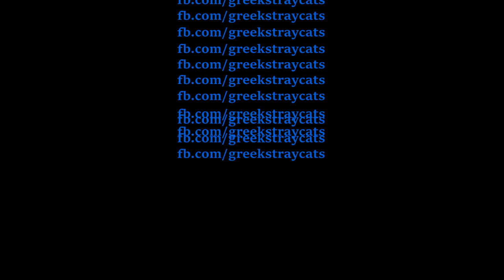Flocke und ihr Ei (2)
Ja, das ist reproduzierbar :-)
Ich hab bloß höllische Probleme mit einer Hand zu Filmen und mit der anderen meine Mieze abzufüttern.
Schätze es braucht noch einige Versuche

Die Bitcoin-Adresse die ich für Spenden eingerichtet habe ist:
1Q6cqSkYGydQxDy77kDSKeB6buCx1UZWEx